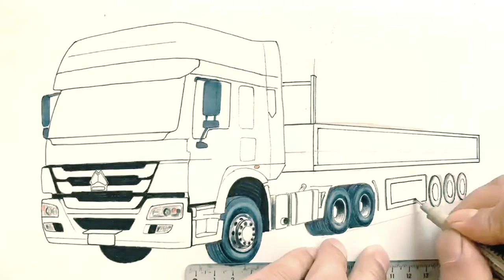Container truck drawing Hand painted classic Sinotruk Howo semi tractor |Remote Contro Car toys|RC